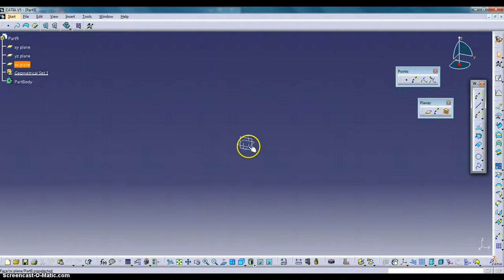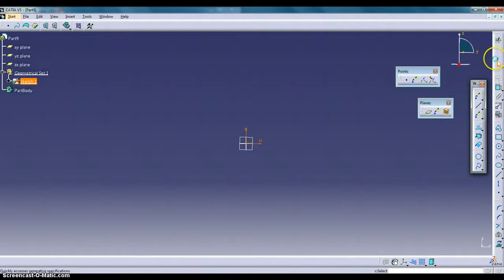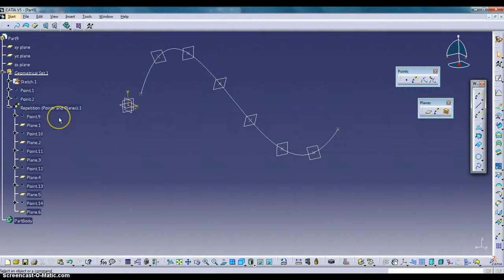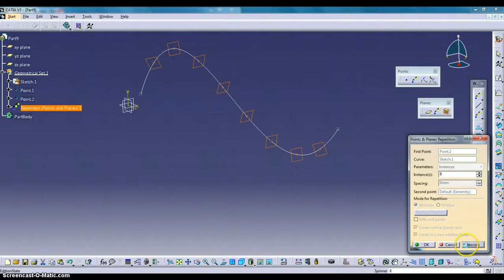catia 9 Creating an Axis using the compass, Editing the Points and Planes Repetition Feature CATIA